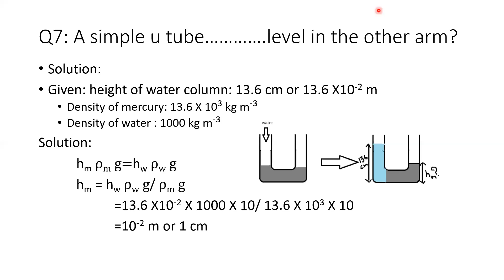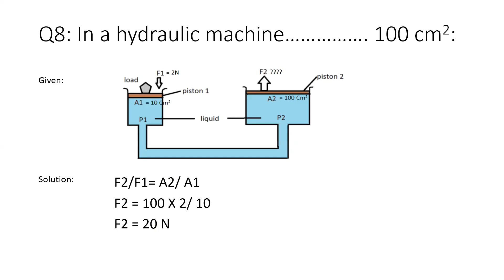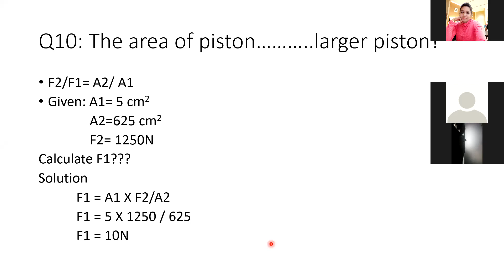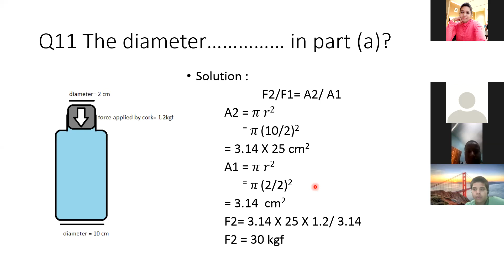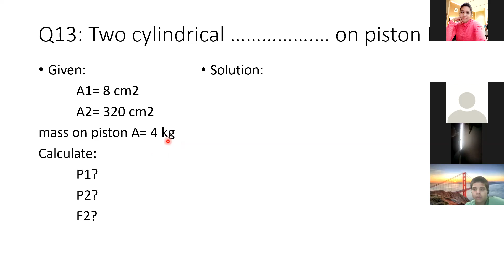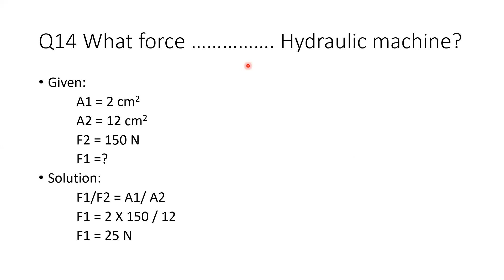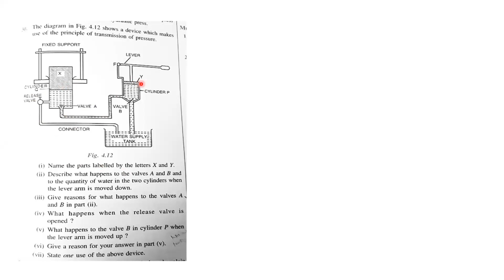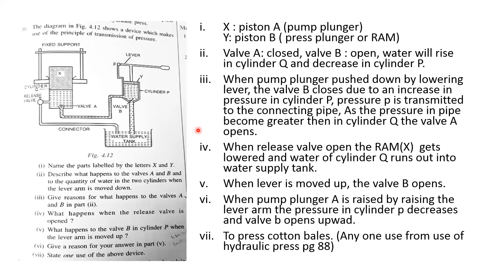Numerical on Pascal's Law